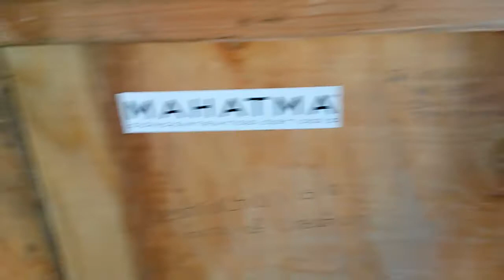RV Project. Video 14.